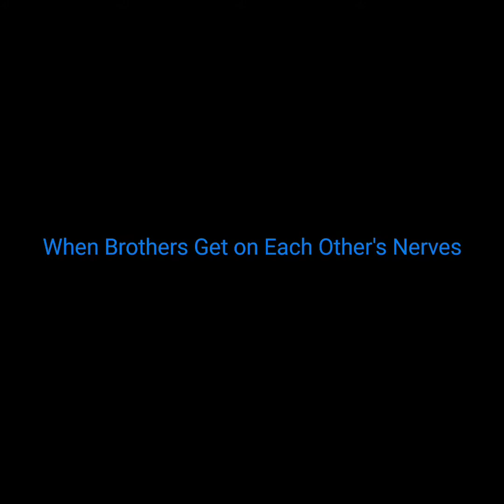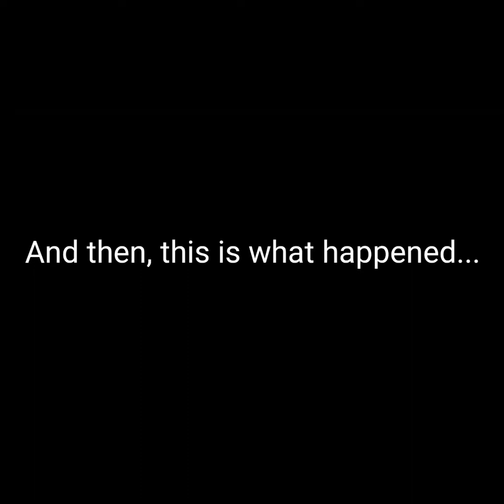Unbrotherly Love (Episode 2)/Videos Within a Video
Aside from episode 2 of unbrotherly love, I also put a couple of Halloween-themed videos for you guys' entertainment.

Music used in this video:

1.) Title: Halloween Chaser
Artist: TeknoAXE
Genre: Scary

MacLeod's description:

Genre: Soundtrack
Length: 1:13
Instruments: Pizzicato strings, clave, bassoon, bass
Tempo: 107